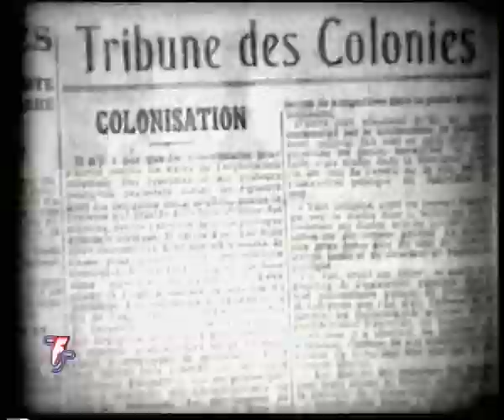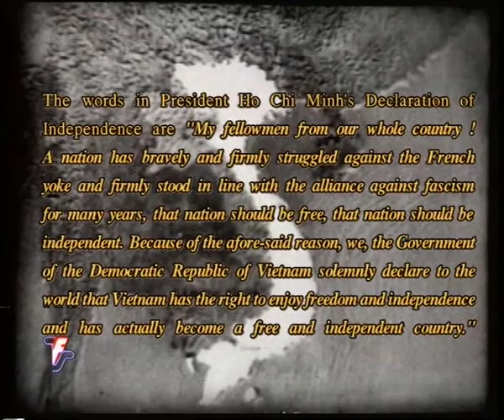Vietnam India Friendship Tree - Volume III: The Struggle for National Liberation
Vietnam-India Friendship Tree' is a series on the Indo-Vietnamese friendship, exploring the similarities of the two countries, in terms of their history, culture, faith and beliefs. 'The Struggle for National Liberation, Volume- 3', delves deeper into the issue of colonization of the two nations. The film examines the reasons for the failure of internal affairs of India when the British took over, simultaneously comparing it with the failure of the feudal lords in Vietnam when the northern part of Vietnam was occupied by the French army. It also highlights the role of freedom fighters of the two nations, who fought for their country's independence, tirelessly.